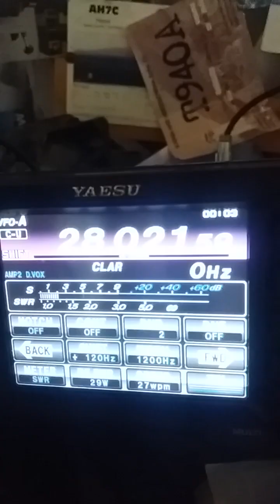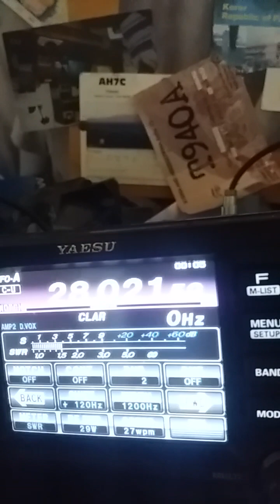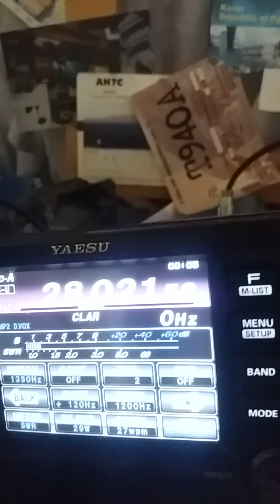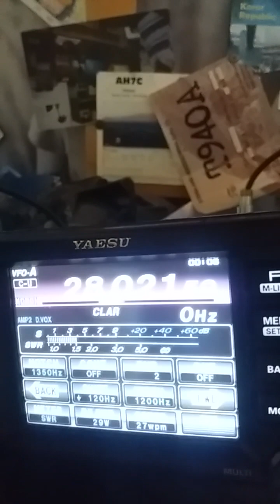G3ZRN. DAVI QSO 22/09/23 CW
!Propagação !

!DXPEDITION !

QO-1000

#2/drive/mobile/folders/j/py1ax

PY2JOS

GRUPO WHATSAP